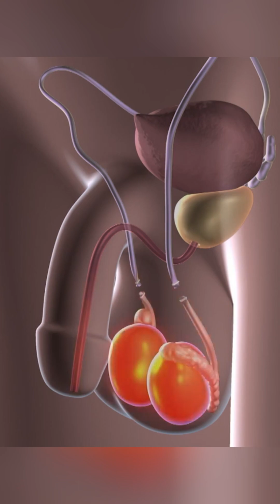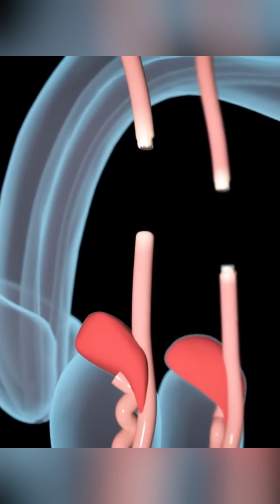What is VASECTOMY? Is it REVERSIBLE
Thinking about getting a vasectomy? 🤔 This YouTube Shorts video explains the vasectomy procedure in simple terms—what it is, how it works, and what to expect during recovery. A vasectomy is a safe, effective form of male birth control that involves cutting or sealing the vas deferens to stop sperm from reaching semen. Learn about the science behind it, what makes it permanent (or reversible), and common myths busted in just 60 seconds!

Whether you're curious or seriously considering it, this short video has all the answers. Watch now to understand vasectomy like never before!